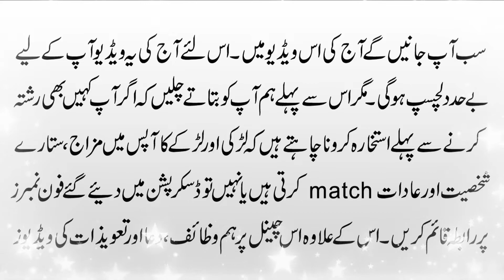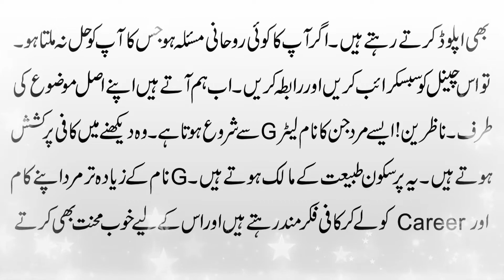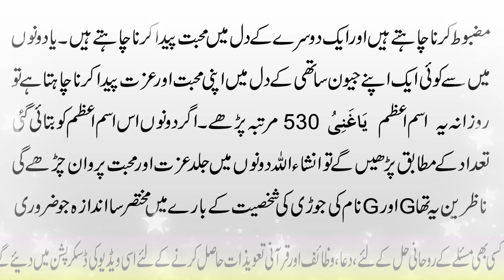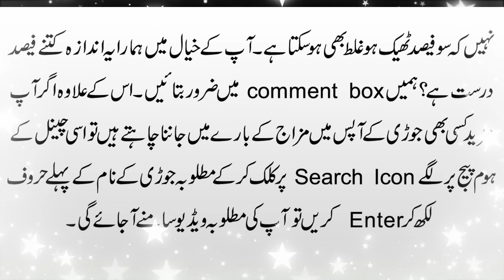G Aur G Naam Ki Jori Kaisi Hai | Name Ka Pehla Harf G aur G Ki Jodi Ki Shakhsiyat Aur Khoobian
@blackmagiccommunity Aaj ki video mein ham harf G aur G se shuru hone walay naam ki jori k baray mein bata rahe hain. Agar ap k name ka first alphabet ya name ka pehlaharG # G hai ya phir G hai aur ap apni is jori ki shakhsiyat, adaat, khoobian aur khamian janna chahte hain ya apnay mizaj k baray main janna chahte hain to ye video end tak dekhen.